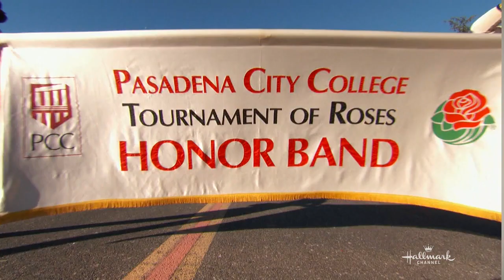Preview - 128th Rose Parade hosted by Mark Steines & Leeza Gibbons - Hallmark Channel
The 2017 Pasadena Tournament of Roses theme, "Echoes of Success," tells the story of how our character has developed through the selfless contributions of others and celebrates their inspirational gifts.